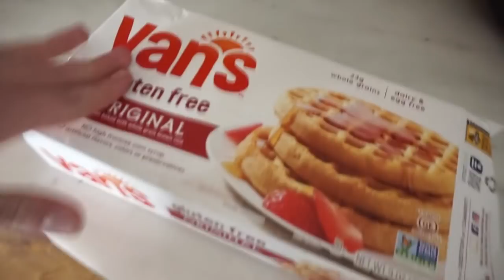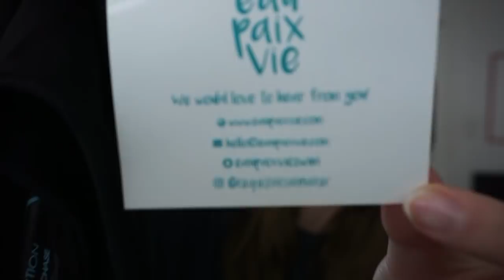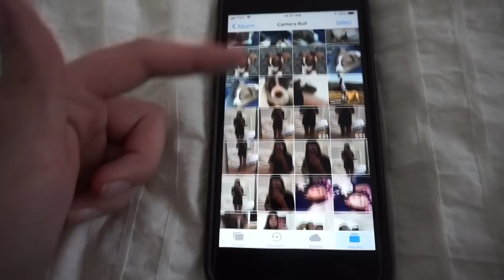NEW PUPPY!!!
DEPOP- abbylynnn